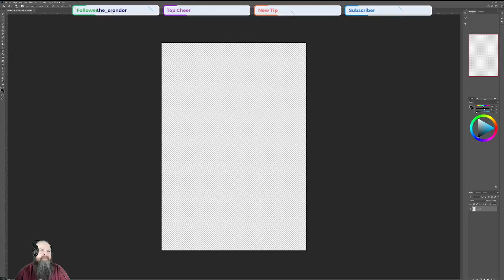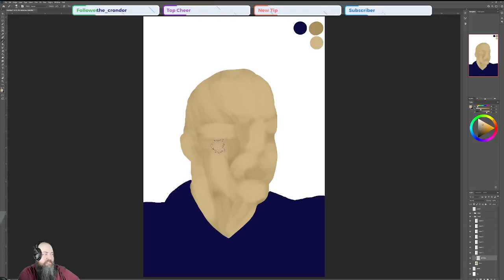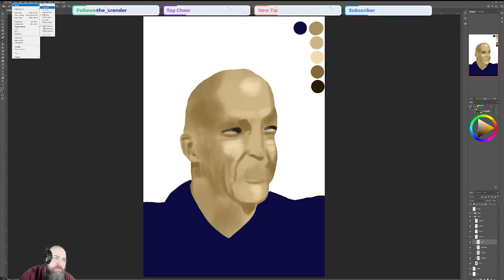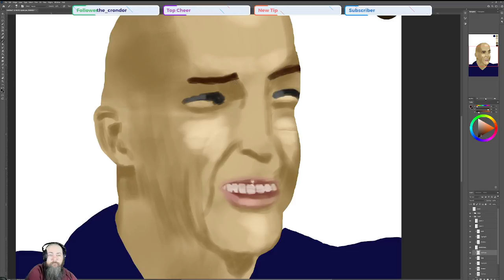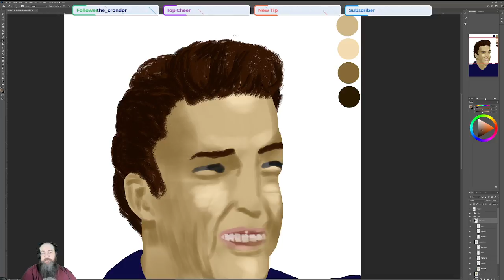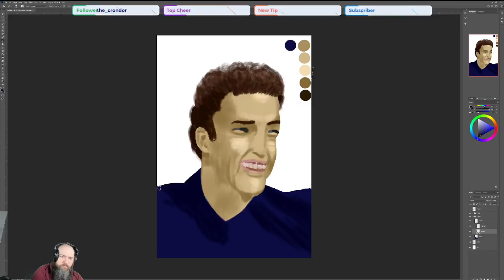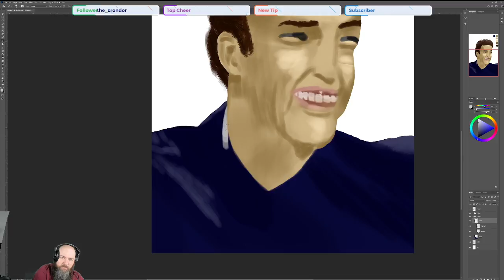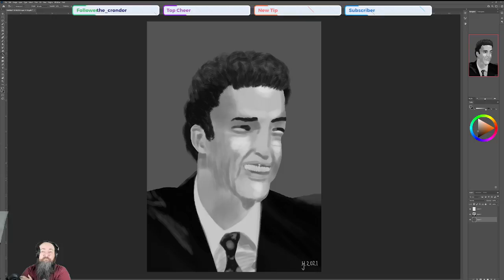Art Stream | Norm MacDonald Replay 19SEPT2021